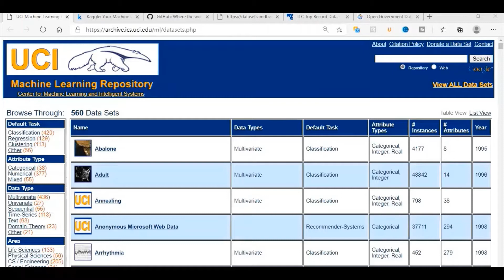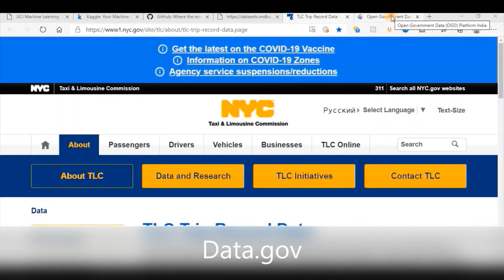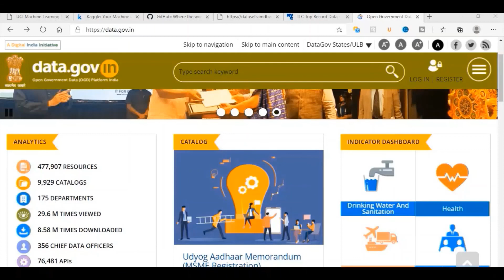6 Best Websites to Download Datasets for Machine Learning Project | Tutorial Camp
1. UCI Machine Learning Datasets:
UCI machine learning datasets
Where can I download datasets for machine learning?
Where can I download datasets?
How do you collect datasets for machine learning?
machine learning datasets csv
kaggle machine learning datasets
machine learning datasets kaggle
machine learning datasets repository